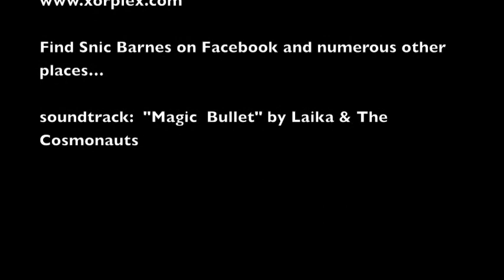Bandhu x Snic Engine v2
A short video of a collaboration between Bandhu Dunham and Snic Barnes. It is a motorized model steam engine with "functional" element.